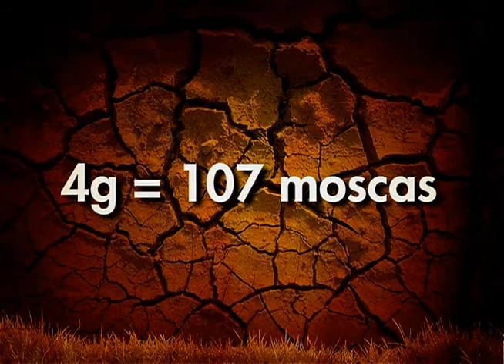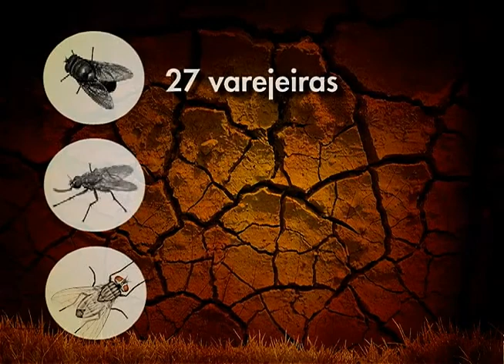Na seca não tem mosca-dos-chifres?